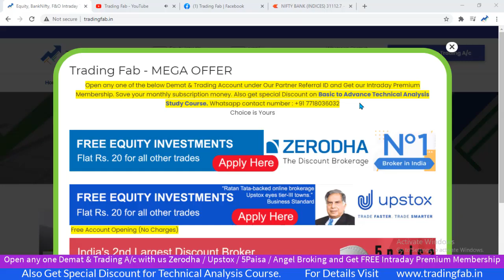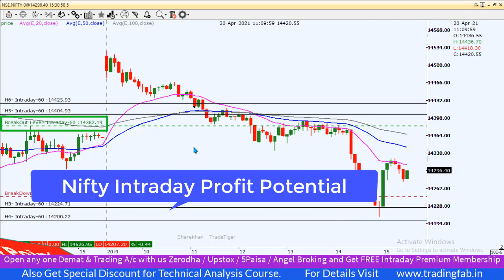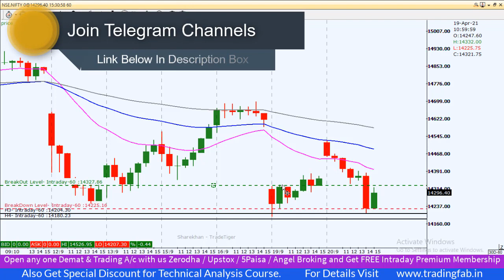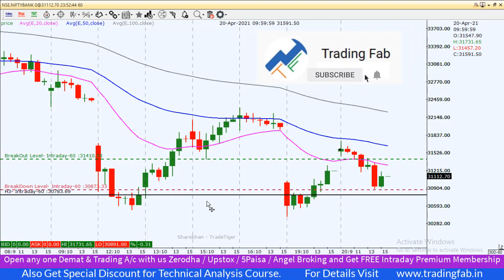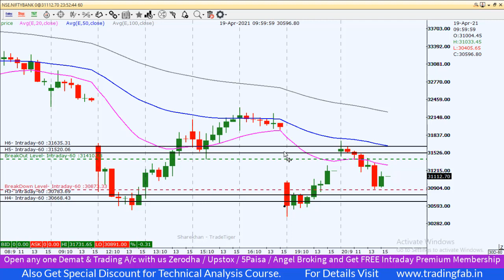Nifty & Banknifty Intraday Trading Levels 22 04 21 | Last Intraday Profit Potential Rs10,500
nifty 50
sgx nifty
nifty today
nse nifty
sgx nifty live
nifty live
nifty 50 share price
nifty index
nifty chart
nifty future